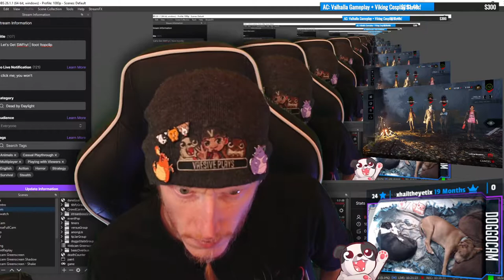Gettin' SWF-ty (pt. 2) | Dead By Daylight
I may be getting better at this!

00:00:00 - (VOD split from part 1)
00:25:00 - vs The Doctor (random)
00:27:00 - vs The Nightmare (random)
00:45:20 - vs The Blight (random)
01:03:35 - Videl joins the party!
01:14:55 - making a Rank 3 Hillbilly Ragequit
01:23:10 - Space joins the party!
01:32:20 - vs The Hag (random)
01:52:00 - vs The Doctor (random)
02:14:25 - vs The Legion (random)
02:36:20 - vs The Deathslinger (random)
02:54:37 - vs The Blight (random)
03:16:10 - vs The Trapper (random)
03:43:15 - vs The Nightmare (random)
03:58:45 - vs The Demogorgon (random)
04:20:40 - vs The Huntress (random)
04:41:20 - vs The Clown (random)
05:00:25 - vs The Deathslinger (random)
05:22:10 - vs The Oni (random)
05:39:10 - vs The Wraith (random)
05:47:15 - vs The Demogorgon (random)
05:55:50 - Outro